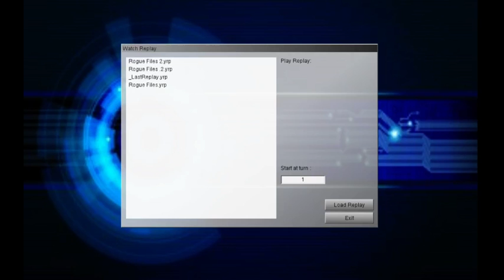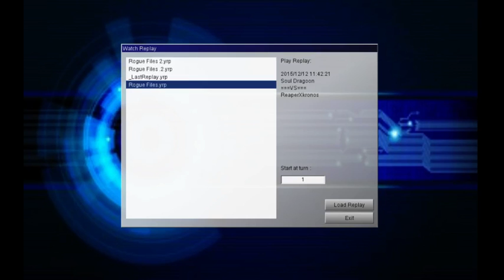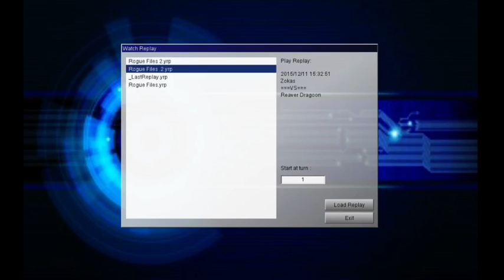The Rogue Files episode 2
weird deck vs weird decks\